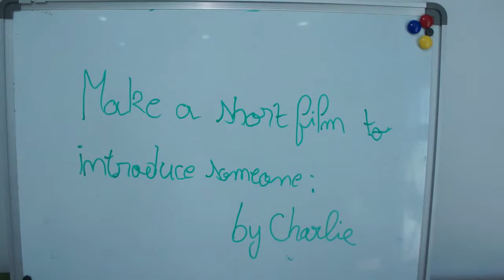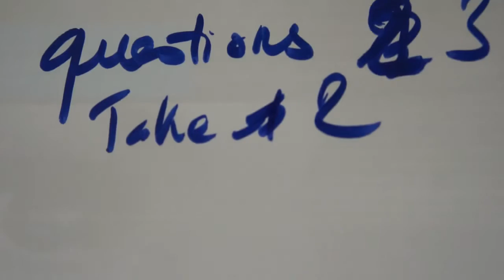Charlie's English Project - LFS - Introduce Someone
Charlie-Lee McClung's School Project - Introduce Someone